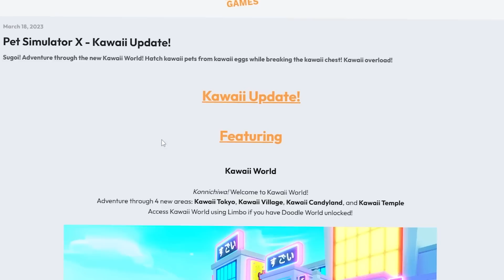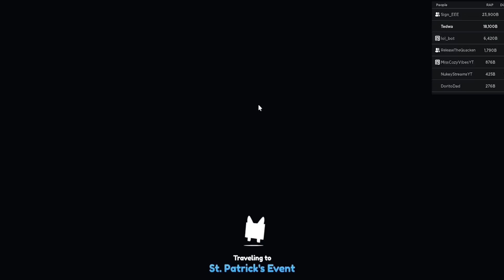AYOOOOOOOOOOOOOOOOOOOOOO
Super lucky with the hatches wow

pet simulator x new kawaii update is op